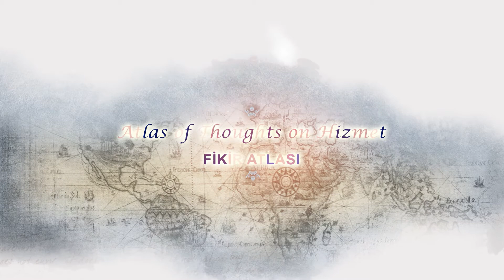(Ep.100) Bob Hullinghorst on Fethullah Gulen and Hizmet (aka the Gulen Movement)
[Subtitles: English, Turkish]

Bob Hullinghorst is the Boulder County Treasurer, Colorado. Hullinghorst served as program director at Western Interstate Commission for Higher Education. He worked in finance, developing several institutional investment programs. He received graduate degrees in history from University of Wyoming and law from George Washington University.

Some quotes from Mr. Hullinghorst:

“The idea of dialogue between people of different religions I think is undoubtedly very important. And the Hizmet Movement is definitely at the core of that dialogue between Muslims and the people in the US from my own personal experience.”

“I have taken educators to these schools to get them exposed and get an understanding of what's going on. And I think that has contributed a lot to our community understanding that people from Turkey are trying to make a real contribution. And I think we can learn a lot from it.”

“I think it would be so much more productive if we would have dialogues around the kinds of needs that we have around the world that I think are really fundamentally behind the hostility and the wars that we're having. And I think that by pointing out that there is a strong potential for dialogue, the Hizmet Movement has been a very strong factor in helping me understand that we can get beyond just religious differences.”